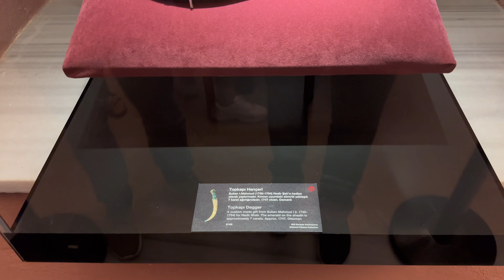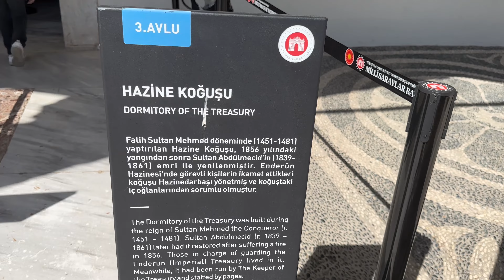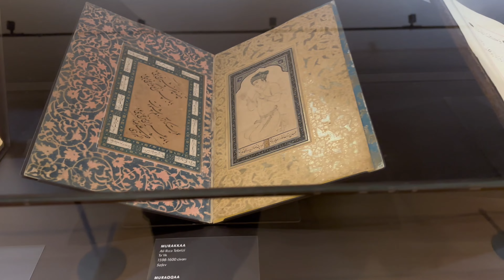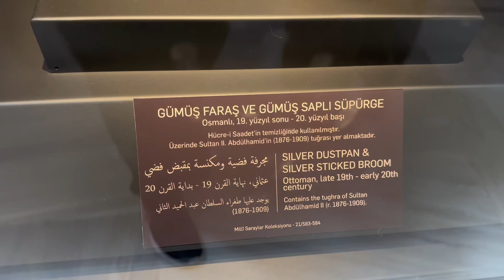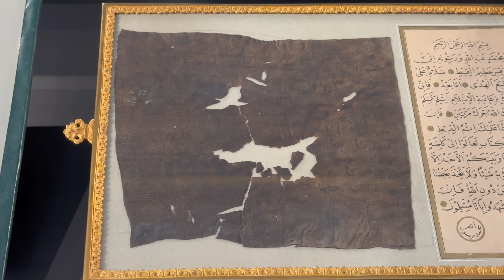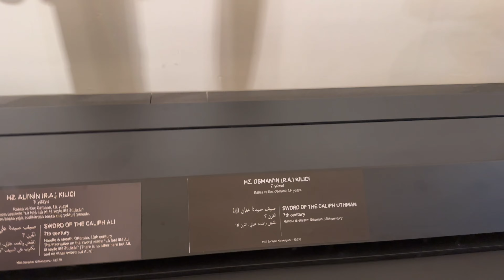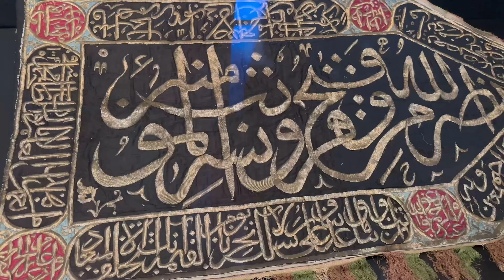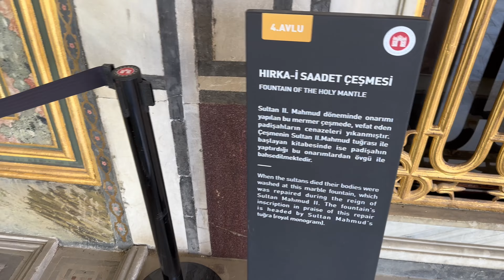Islamic relics in topkapi palace museum Istanbul, Turkey 🇹🇷 ​⁠​⁠@UBVLOGSUK